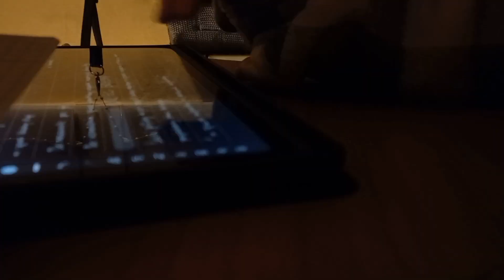MOOD VLOG | ENJOY THE NOW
mini mood vlog)

| DEC 1-5|
OKSANA